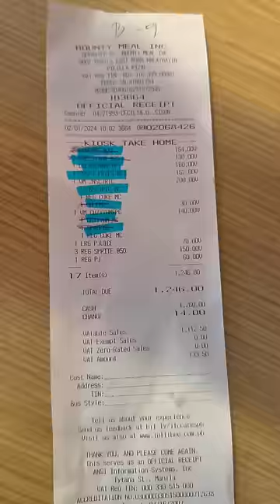Renewing our visa for an extra 30 days in the Philippines - 28 hours to travel there and back!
We originally came in to the Philippines on a 30 day visa, but after staying for a few weeks we decided we really loved our spot on Polillo Island. The downside is, we had to travel 9 hours there and 9 hours back in one day to get our visas renewed. We were able to renew 3 of our visas but our youngest 3 had to be renewed in person. We made it work and even had a little fun too!

If you are interested in booking a stay at the Agta beach house here is the Facebook page to book outside of Airbnb!